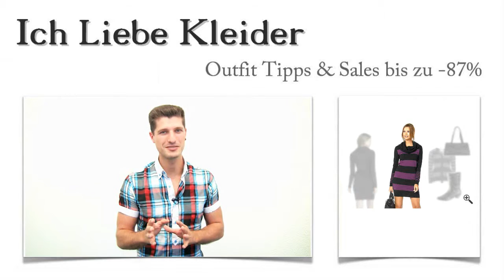Günstige Herbstkleider für Damen + 3 Herbst Outfits wie Elisabet sie liebt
Günstige Herbstkleider für Damen: Herbst Outfits müssen gute Laune machen, um die trübe Stimmung der immer dunkler werdenden Herbsttage zu verdrängen. Elisabeth bat mich um Unterstützung bei der Suche nach ihren neuen Herbst Outfits. Sie liebt Herbstliche Kleider aus Feinstrick in allen erdenklichen Variationen. Mit 3 Herbst Outfit Tipps und einem wunderschönen Kleid habe ich Elisabeth wirklich glücklich gemacht. Wollt ihr wissen, wie sie beim Kauf bis zu 87 Prozent sparen konnte? Dann lest weiter und freut euch auf eine tolle Überraschung!

Günstige Kleider für den Herbst die Elisabeths Herbst Outfit unwiderstehlich gemacht haben
Kleider für den Herbst können mit den richtigen Accessoires perfekt in Szene gesetzt werden. Die Herbst Outfits, die Elisabeth besonders schön fand, sollten unbedingt alltagstauglich sein. Mit diesem schicken Strickkleid und dem passenden Cardigan dazu sieht sie wirklich umwerfend aus. Dazu trägt sie die robusten, absolut angesagten Stiefel und die elegante Handtasche. Könnt ihr euch vorstellen, wie schön Damen Herbstkleider mit diesen Accessoires aussehen? Klickt mal drauf!

Herbstkleider für Damen: Strick ist schick - dieses Kleid wird Elisabeth noch unzählige Komplimente bescheren
Könnt ihr ahnen, weshalb Elisabeth Herbstkleider wie dieses so liebt? Es sind die vielen schicken Details. Der große Rollkragen, der so schön fällt und die Blockstreifen, die etwas kleiner auch noch an den Ärmeln zu finden sind - dazu der figurbetonte Schnitt - absolut unwiderstehlich! Nutzt auch die Lupe und schaut euch die Details aus der Nähe an! So sehen traumhafte Herbstliche Kleider für Damen aus!

Damen Herbstkleider bis zu 87 Prozent günstiger kaufen? Ja! Nur hier bei uns im Shop!
Habt ihr Lust bekommen, eure Herbst Outfits auch bis zu 87 Prozent günstiger zu kaufen so wie Elisabeth das getan hat? Dann seid ihr hier im Shop absolut richtig. Hier findet ihr Kleider für den Herbst zum Spitzenpreis - die passenden Outfit Tipps ebenso günstig gleich mit dazu. Findet über die neu gestaltete Suchfunktion eure neuen Lieblings Herbst Outfits und spart dabei!

Überraschung! Schicke Herbst Outfits nach euren Vorstellungen - ich finde die schönsten Damen Herbstkleider für euch
Seid ihr auch manchmal unsicher, wenn es darum geht, schicke Herbst Outfits zusammenzustellen? Dann biete ich euch auf diesem Wege meine Unterstützung an. Schreibt mir, welche Art Damen Herbstkleider ihr günstig kaufen wollt und welche Farben euch besonders gut gefallen. Ich stelle dann wunderschöne Herbst Outfits für euch zusammen. Nutzt die Gelegenheit und schreibt mir am besten sofort!